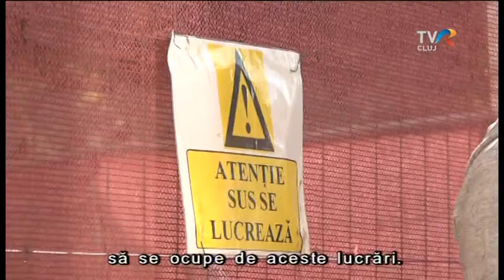Iskolákat újít fel az EREK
Felújítás előtt a kolozsvári Apáczai Csere János Elméleti Líceum. A részletekről a bejátszásban hallhatnak.